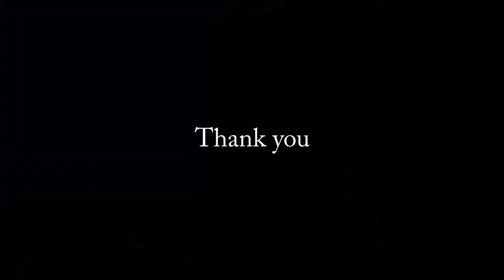Daniel Purnomo & the SURE (Singapore Ukulele Revival) at CCIS 23 Dec 2018 Wisma Stage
Daniel Purnomo & the
SURE (Singapore Ukulele Revival)
at Celebrate Christmas In Singapore
23 Dec 2018 Wisma Stage